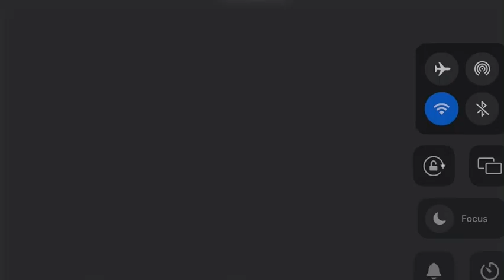Colorado car rides